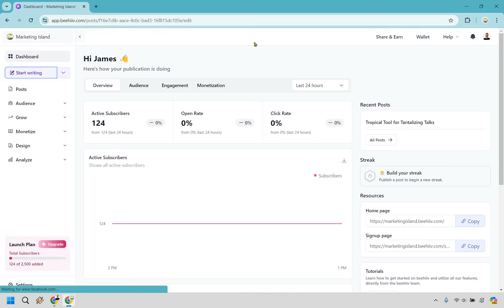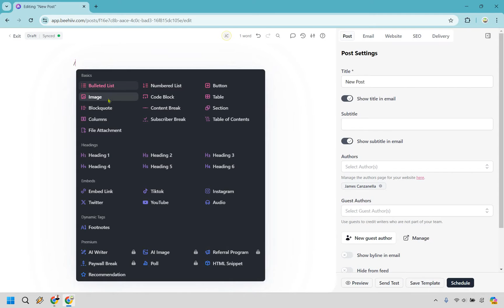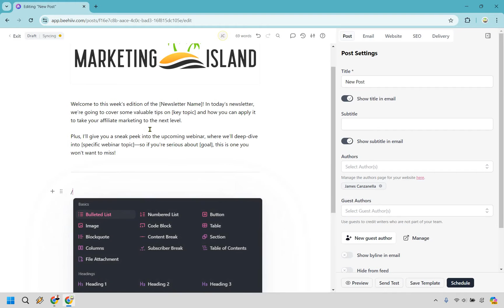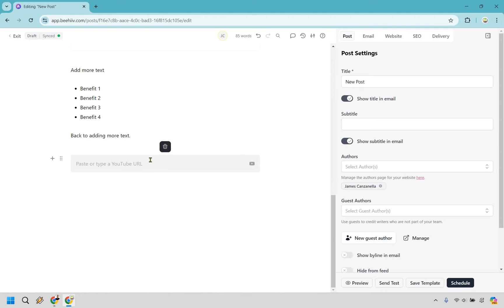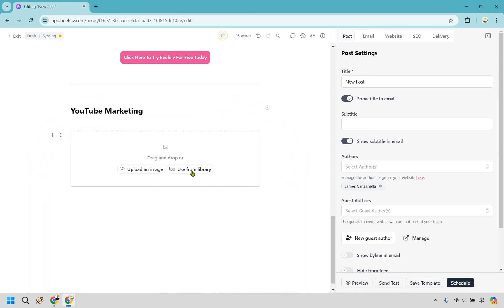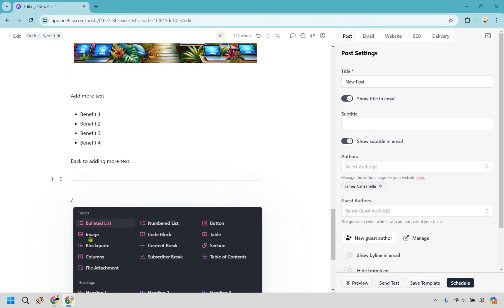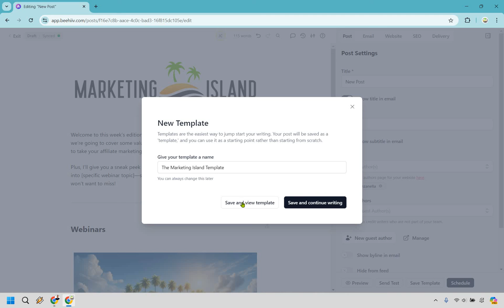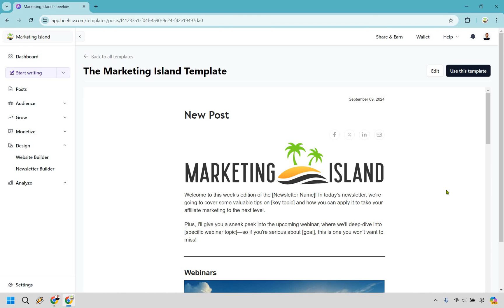Beehiiv Email Template (How To Create Email Template In Beehiiv)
Beehiiv Email Template

👋 Hey there! Thanks for checking out my Beehiiv Email Template video. Here's what I'll be covering for you:

🏝️ Beehiiv Email Template – I’ll show you how to create the perfect email template in Beehiiv, ensuring your emails feel like a tropical breeze while grabbing attention like a hidden treasure map.

🏝️ How To Create Email Template In Beehiiv – From choosing the right layout to adding that extra splash of creativity, you’ll learn how to build a captivating email template that’ll have your readers feeling like they’re basking on a sunny beach!

🔍 I hope that you enjoy the video, and be sure to click the thumbs up button if it helped you out—it's like sending me a message in a bottle! 🌊